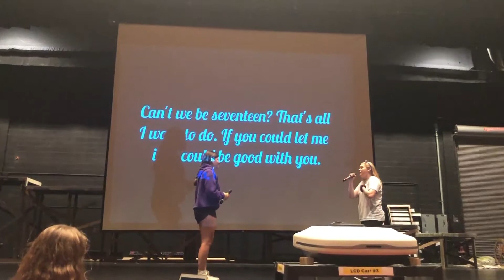The Dexter Drama Diaries Episode 2: Toni Butka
Hey Dexter Drama Club!

Dexter Drama Club

Dexter Drama Club

Welcome and thank you for visiting the Dexter Drama Club Youtube Channel! With approaching 250 students who participate annually, the DHS Drama program is one of the largest clubs in the district. The club sponsors 4 productions a year: a fall musical, the Dexter Drama Directing "3D" Series, a winter musical complete with a student pit orchestra, and a spring play all now at Dexter High School Center for Performing Arts! All shows are cast and crewed by students, an aspect we are very proud of here in Dexter. Our Improv Troop, Off-Q, also hosts 5 performances throughout the year!
                                                                                                                                                                                                   - Erin Palmer DHS Drama Club Advisor